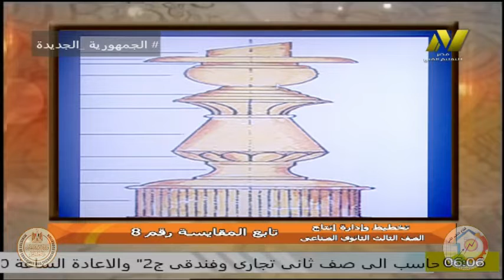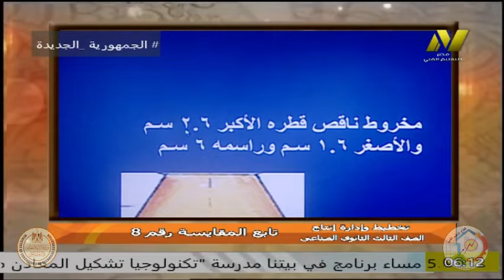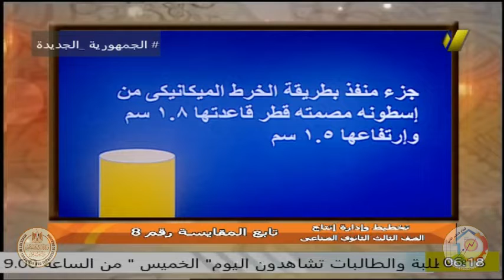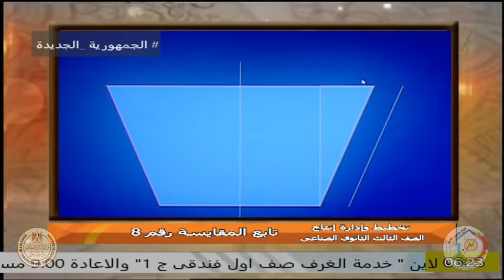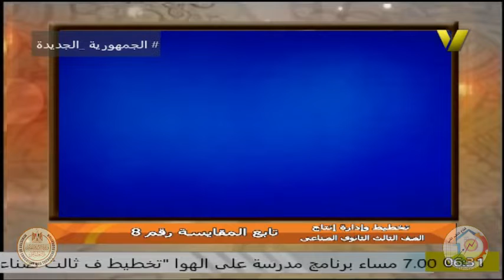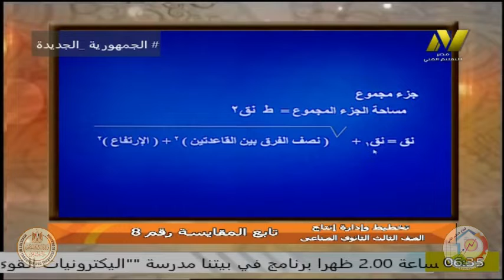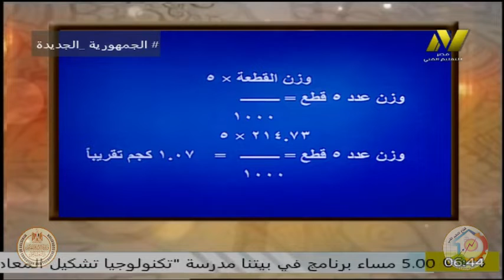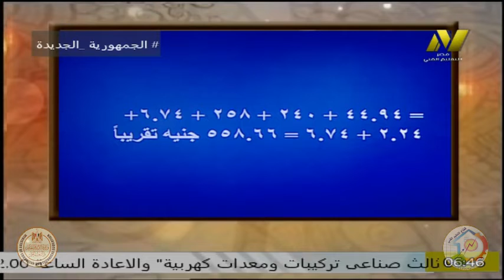الصف الثالث صناعى - تشغيل وصياغة معادن - تابع المقايسة رقم 8 - ا وحيد عبد التواب